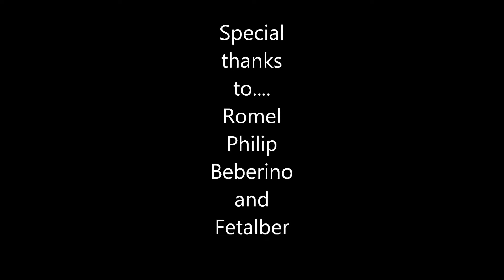by BK.Romel 30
kulit talaga ng lahi ni romel